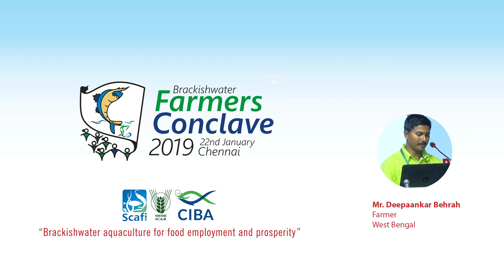Farming of milkfish in West Bengal and promoting it as Deccan hilsa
Aquaculture, Brackish water, Fish, Shrimp, India, Braqcon 2019, ICAR-CIBA, Chennai, Brackishwater, Coastal Aquaculture, Feed, Seed, Milkfish